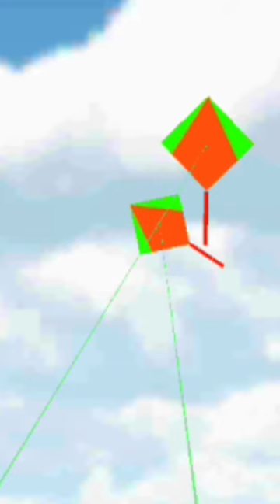Don't trust GF kite Fly